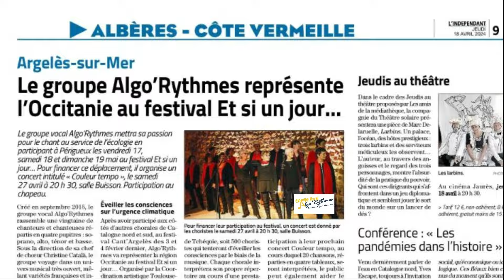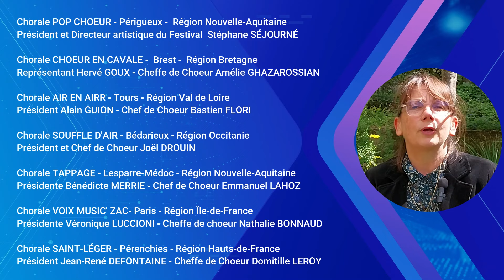Festival ET SI UN JOUR PERIGUEUX 18 &19 Mai 2024 - 500 choristes pour défendre l'écologie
Contre toute attente, la première édition du festival « Et Si Un Jour...» a connu
une forte mobilisation permettant le rassemblement de plusieurs chorales en provenance de chacune des treize régions de France, de la Nouvelle-Calédonie et de la Tchéquie.
Ce franc succès a encouragé CAT-Occitanie à poursuivre cette belle aventure
humaine avec la chorale Pop Chœur, dirigée par Stéphane Séjourné.
Ayant participé à la première édition et sensible à ce projet artistique et
environnemental, le chef de chœur a accepté de prendre part à l’organisation
de cet événement à Périgueux.

Le Festival « Et Si Un Jour...» sera représenté par sa marraine Salomé Soulié.
Ancienne étudiante à l’institut LISAA spécialisé dans les arts appliqués à Toulouse, Salomé a réalisé le
graphisme du clip d’animation sur l’urgence climatique « Et Si Un Jour...» qui aujourd’hui, sert de support
pédagogique dans plusieurs communes de France pour sensibiliser les enfants à l'écologie.
À chacune des éditions, le festival apporte son soutien en faveur d’une association écologique.
Implantée en Gironde et en Dordogne, l’association Écosystème Une Terre pour Tous présidée par Ghislaine Pinaud a accepté notre soutien.
Les fonds collectés à cette occasion seront reversés à l'association pour lui permettre de mener davantage d’actions au profit des enfants.
L’association Coordination Artistique Toulouse Occitanie remercie chaleureusement les élus locaux, les organisateurs, les chorales participantes, les accompagnateurs ainsi que l’ensemble des partenaires qui
nous ont accompagnés dans l’organisation de cette belle aventure humaine, car sans eux, rien ne serait possible.
Nous remercions vivement Madame la Maire de Périgueux d'accueillir dans sa ville notre festival ainsi que
les spectateurs pour leur soutien par leur présence.

Jean-Jacques Dominé, Président de CAT-Occitanie